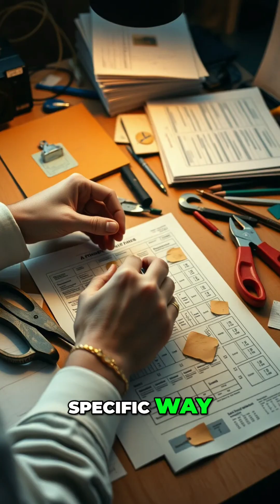S/4HANA ERP Journey: Key Advice for a Smooth Implementation!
Starting an S/4HANA implementation? Master core processes like inventory and data first. Then, partner with a proven system integrator. Clarity and experience are key!